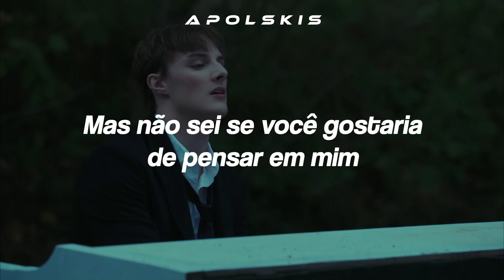Love Me For Another Day - Thomas Day ✗ Tradução/Legendado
Lyric:

I'm not good at talking 'bout us in the past tense
'Cause when I think about you, it hurts but it doesn't make sense
This just feels so wrong, I'm not starting an argument
I just can't move on and that's why I'm writing this

'Cause I still think about you
But I don't know if you'd even want to

If you had the time, would you come over?
Not to say sorry or temporary closure
Would you leave the past behind instead?
Understand, we made mistakes
See the Earth like nothing's changed
Would you love me for another day?

Everything I do seems so different now
Ever since you left, I roamеd the Earth but it's burning down
I thought that I was strong, I could deal with the turbulеnce
Wish I knew all along that I'd be regretting this

Pretend our hearts didn't break

Love me for another day
Love me for another—